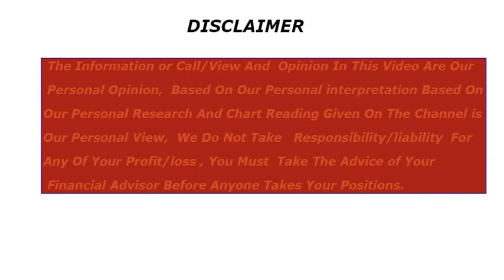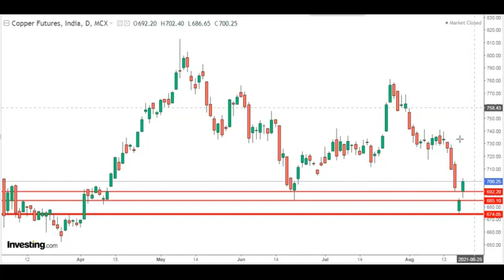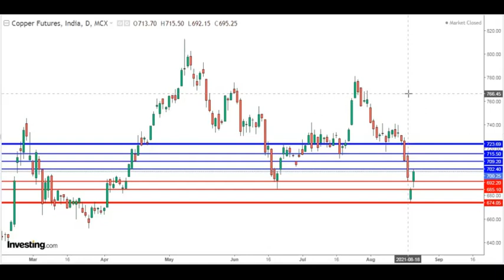copper trading strategy|next week| intraday forcast|live analysis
VIEW ON COPPER
CATEGORY : LEVEL IN COPPER